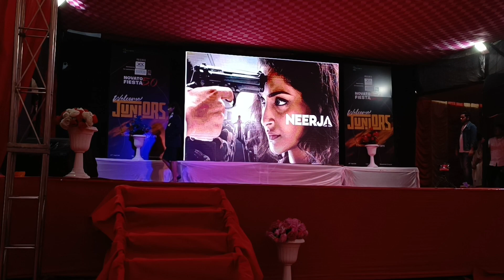Juniors fresher's party 2024 l batch 2023-2024